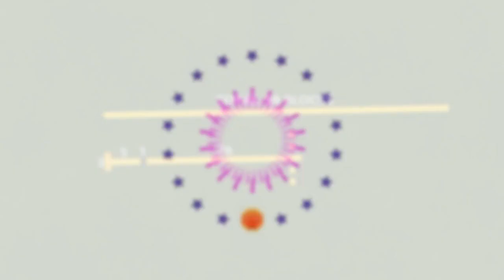Minecraft: How to Build a Boeing 767 in Minecraft (+5 Paintjobs) Minecraft Boeing 767 Tutorial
The Boeing 767 is a wide-body airliner developed and manufactured by Boeing Commercial Airplanes. The airliner was launched as the 7X7 project on July 14, 1978, the prototype first flew on September 26, 1981, and it was certified on July 30, 1982. The original 767-200 entered service on September 8, 1982 with United Airlines, and the extended-range 767-200ER in 1984.